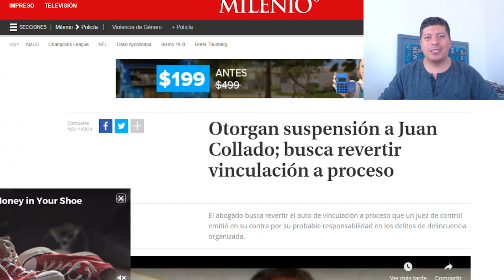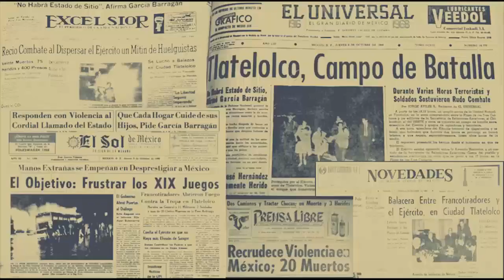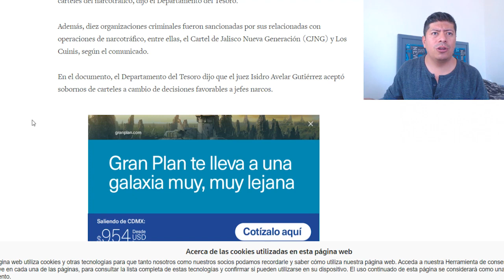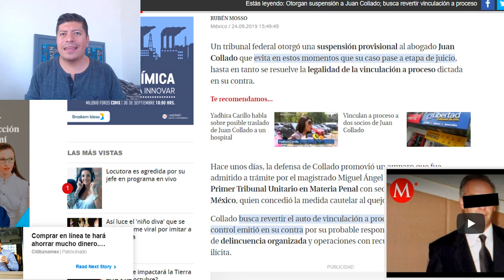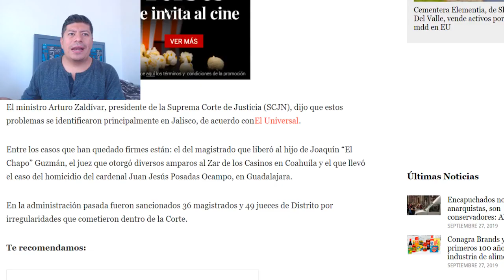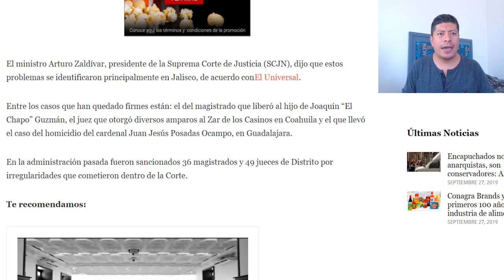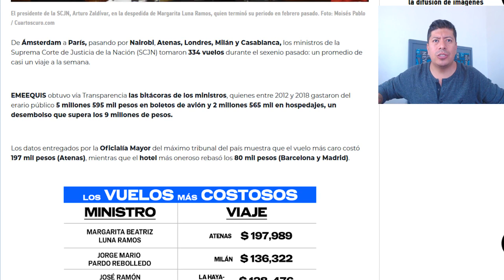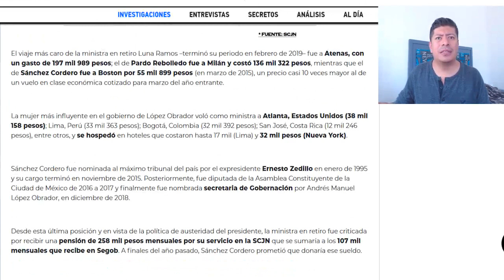¡INCREÍBLE! Juez apunto de dejar salir a COLLADO